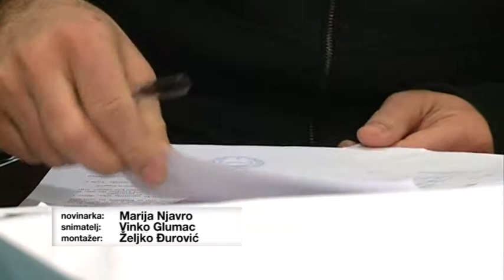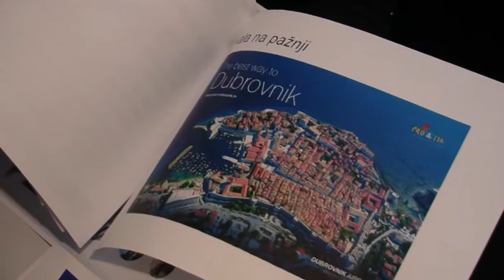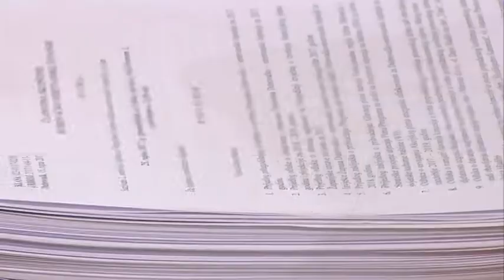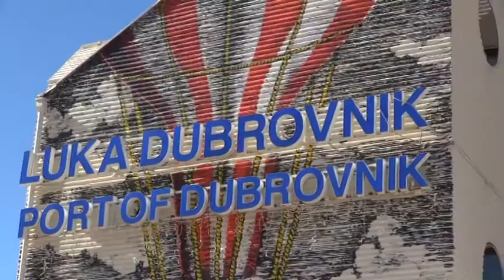NIJE POTPISAN UGOVOR ZA GRUŠKI TERMINAL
Danas je trebao biti potpisan ugovor o koncesiji s francusko-turskim konzorcijem za Gruški terminal, no od njega zahvaljujući jednoglasnoj odluci Upravnog vijeća Lučke uprave Dubrovnik neće biti ništa.